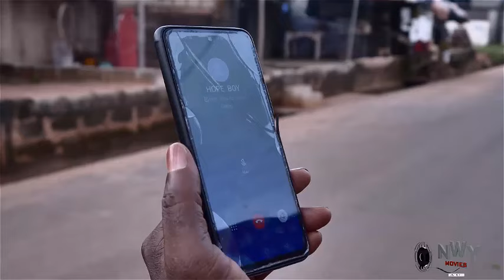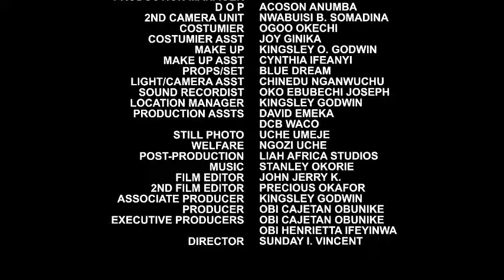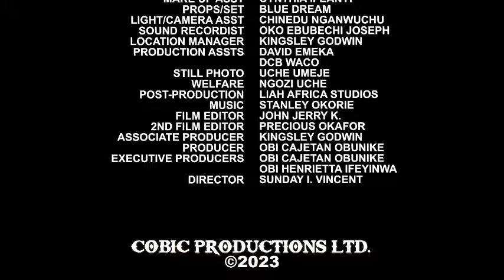I Neva Knw The Man I Insult At The ATM Stand Is The Bank General Manager Until He Introduce Himself